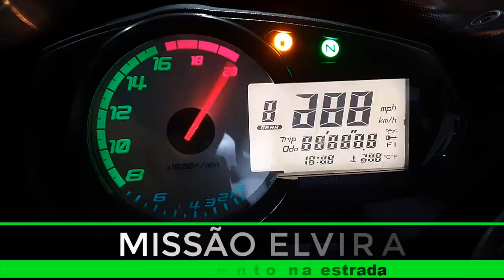MEU POSICIONAMENTO NA ESTRADA - MISSÃO ELVIRA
No estilo Ride para vocês

PARCEIROS:
MOTOSPRINT (Equipamentos de proteção para você feeelho)